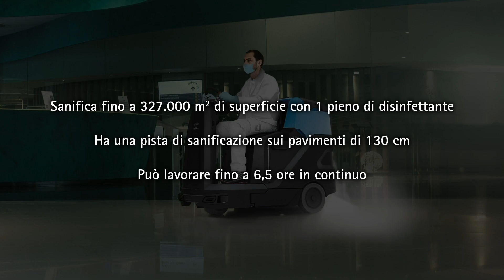MMg Sanitizer | Macchina per sanificare gli ambienti | extended